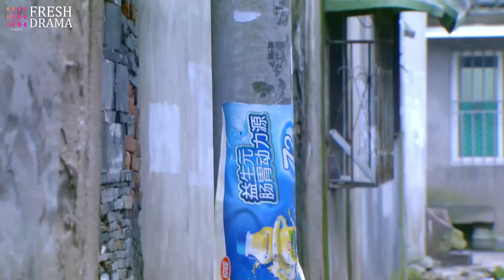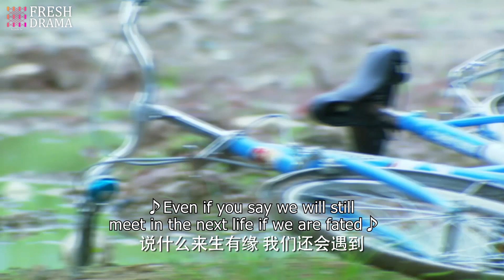I tried so hard to meet him, but he's holding another woman in his arms | From Love To Happiness